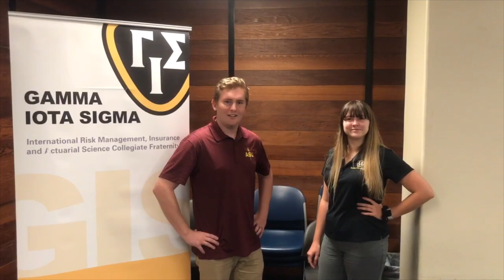2019 GIS @ ASU Skit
Gamma Iota Sigma Kappa @ ASU's Roll Call skit for the 2019 GIS Annual Conference